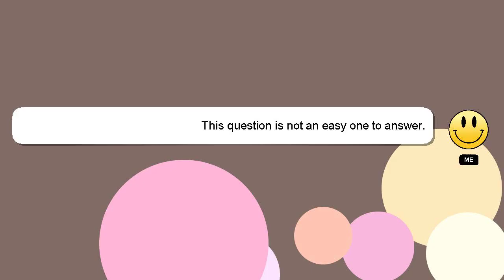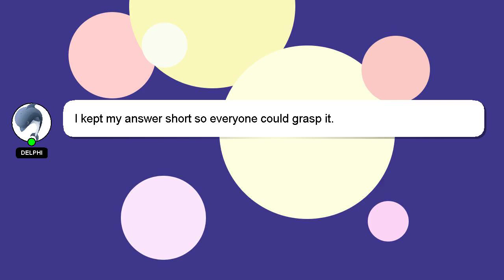How to compress videos in mobile part 2 safeer online?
A little intro about me, Nice to meet you, I am Delphi. I am here to provide you with assistance in answering your questions. - How to compress videos in mobile part 2 safeer online?

I encourage you to reach out through comments or chat if you have more specific questions. Your answer will be recognized and appreciated with a 'heart' from me.

*2 What we are experimenting :*